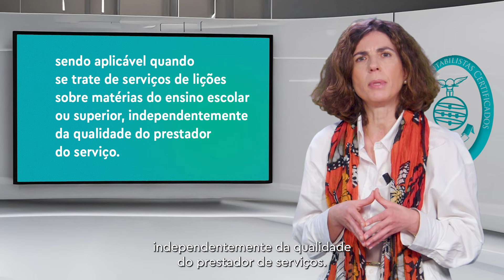«Sabia que?» - Isenção de IVA em lições ministradas a título pessoal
Sabia que, a partir de 2024, a isenção de IVA prevista no n.º 11 do artigo 9.º do CIVA deixa de ser aplicada apenas a lições ministradas a título pessoal?